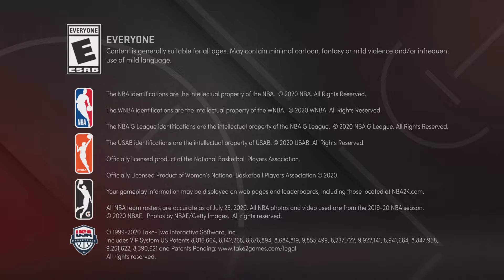NBA 2K21 MyTEAM Best Of Domination Game 13 Seattle Supersonics